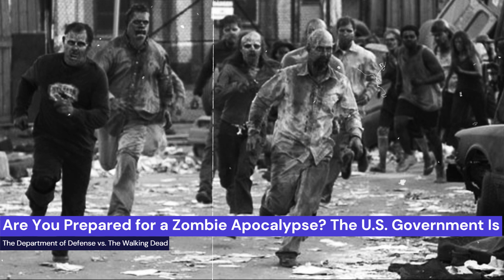Are You Prepared for a Zombie Apocalypse?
Are You Prepared for a Zombie Apocalypse? The U.S. Government IsThe Department of Defense vs. The Walking Dead